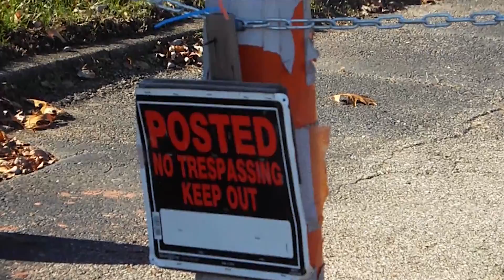Florida ✈ Ohio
Florida to Ohio